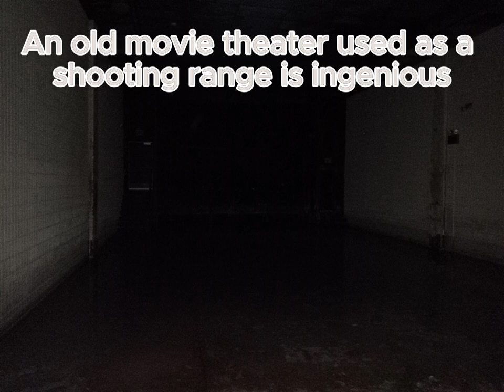Northridge Mall stroll provides a couple shocks.. 12/2021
While exploring Northridge mall in Milwaukee in Dec. 21, I was shocked a few times.